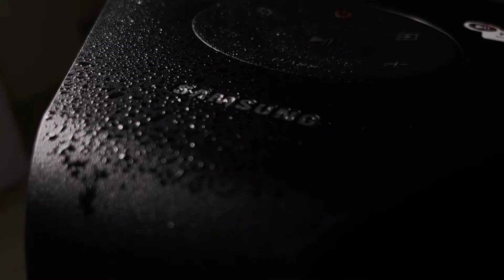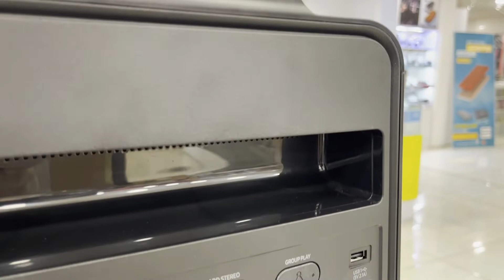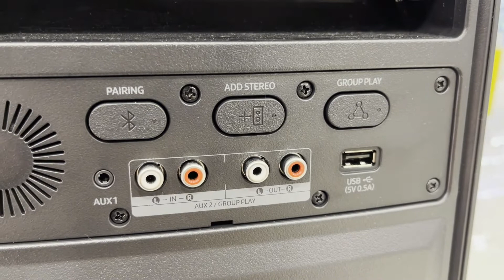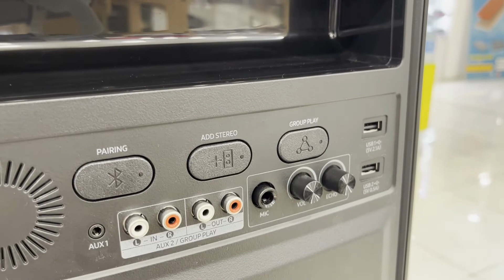Samsung MX_T50 |🔊اسپیکر جمع وجور با صدای عجیب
اگر دنبال یک اسپیکر کوچیک ولی قدرتمند 🎶هستی این مدل از برند سامسونگ اینجاست با یک صدای بلند و با کیفیت.
تا آخر ویدیو با ما باشید تا این مدل رو کامل برسی کنیم😉

samsung sound tower MX_T50 🔥

فهرست زمانبندی قسمت های مختلف ویدیو

00:00 مقدمه
01:19 طراحی
04:35 کیفیت صدا
06:05 قدرت صدا
06:23 نقطه ضعف
07:07 اپلیکیشن
07:26 مشخصات فنی
08:49 جمع بندی هیلاتلی
💙مرسی از حمایت و همراهیتون
: 🔥اگر عاشق تکنولوژی هستید به صفحه اینستاگرام ما هم سر بزنید
:😉یک دنیا اطلاعات راجب هر چیزی که فکر کنی